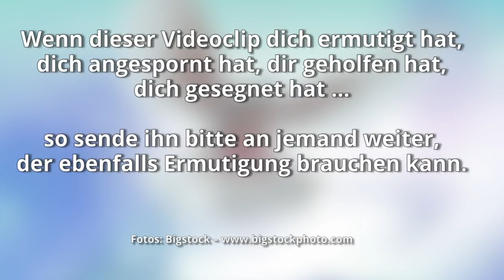Geistestaufe und Zungenrede ein Stress Thema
Die Bekehrung ist nicht das Gleiche wie die Geistestaufe. Ein persönliches Pfingsten war für die Jünger Jesu und die Christen der ersten Gemeinden unverzichtbar – und genauso ist es für uns hier und heute notwendig.
Doch was hat es mit der Geistestaufe auf sich? Wie empfangen wir die Erfüllung mit dem Heiligen Geist? Und wie ist das mit dem Reden in anderen Zungen?

Sigrid und Martin geben ihr Zeugnis zu diesem Thema und sprechen über die Wichtigkeit echter Hingabe an Gott, die Geistestaufe als eine Art „Tiefenbekehrung“ und die übernatürliche Fähigkeit, in unbekannten Sprachen zu sprechen.

Ein kontroverses, aber dennoch entscheidend wichtiges Thema für Christen, die biblische Wahrheiten nicht als etwas abtun, das nur für Zeit der Urgemeinde und die Apostel galt.

Live aufgenommen am 3. Juli 2020

Denn wer in einer Sprache redet, redet nicht zu Menschen, sondern zu Gott; denn niemand versteht es, im Geist aber redet er Geheimnisse … Wer in einer Sprache redet, erbaut sich selbst … Ich möchte aber, dass ihr alle in Sprachen redet
1.Korinther 14,2-5a